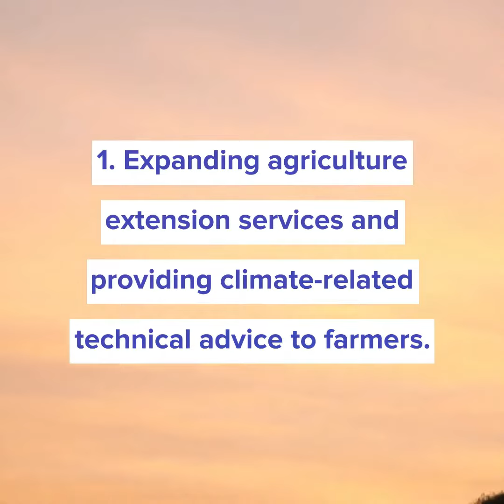SCALA in Uganda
This video explains how Uganda will scale up climate action in the agriculture and land use sectors through the FAO-UNDP SCALA Programme. Uganda has identified barriers, solutions, and investment opportunities for gender-responsive agri-food value chains in the cattle corridor.

Uganda recognizes that multi-stakeholder engagement is key to addressing the barriers to agricultural systems transformation in the cattle corridor.